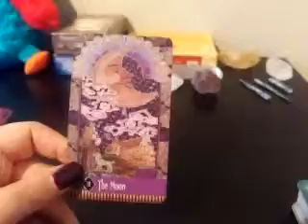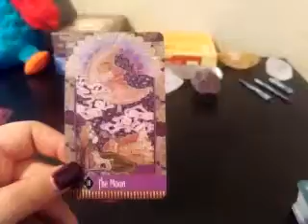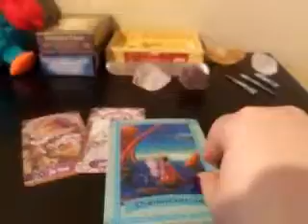Back to School challenge day 17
Sorry about the LOW quality; i forgot to change the settings on my phone!
TarotMama's challenge can be found on her Instagram be sure to give her a follow and join in on the challenge